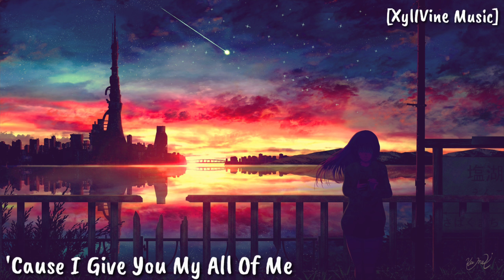John Legend - All Of Me (Luciana Zogbi X XyllVine Music)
All Of Me (Lucianan Zogbi X Xyllvine Music)

All of Me - John Legend (Cover by Luciana Zogbi)

John Legend

[Chorus:]
And you give me all of you, oh

Artwork →